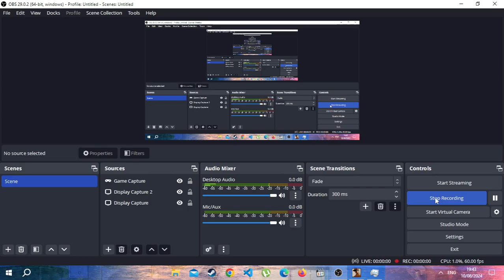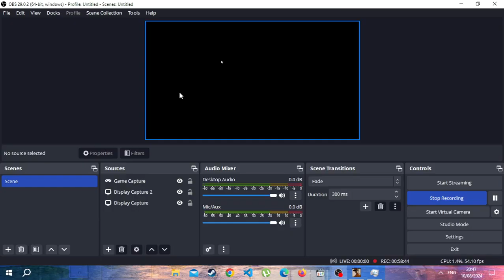GTA San Andreas || Part 9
- Taking control of Ballas Territories.